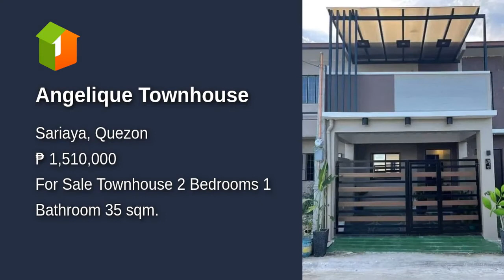Angelique Townhouse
House Type: Townhouse
Number of Bedrooms: 2
Number of Bathrooms: 1
Floor Area in sqm: 35 sqm.
Lot Area in sqm: 36 sqm.
Number of Floors: 2
Number of Car Parking Spaces: 1